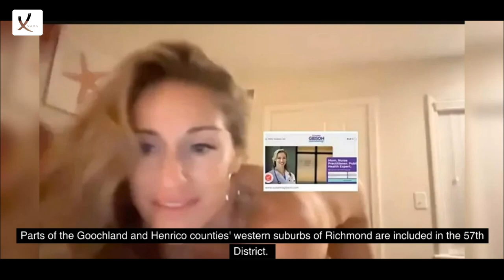Democrat Caught In Sex Scandal Loses Race In One of Her State's Most Competitive Districts - VAXA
Democrat Caught In Sex Scandal Loses Race In One of Her State's Most Competitive Districts - VAXA Post